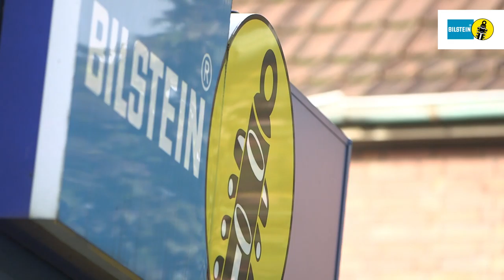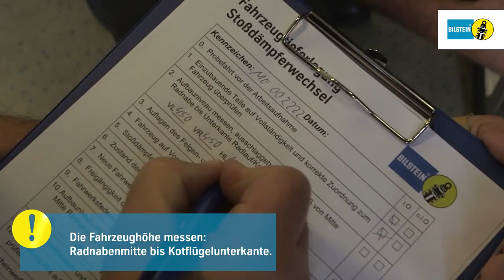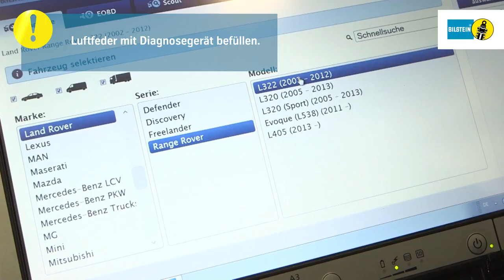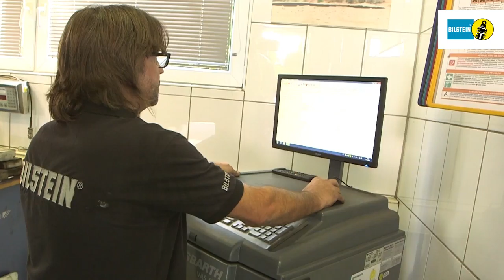Bilstein | B4 Luftfeder - Montage - Range Rover L322 HA by GÖHRUM Fahrzeugteile GmbH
Bilstein B4 Luftfeder - Montage - Range Rover L322 Hinterachse

EIN TEIL DES ERFOLGS:
- Handelstreue
- klare Sortimentspolitik

GÖHRUM Fahrzeugteile GmbH
Ulmenstr. 19
71069 Sindelfingen